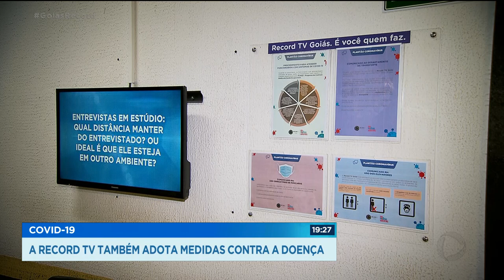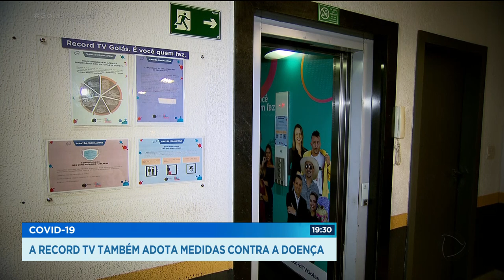COVID-19: A RECORD TV TAMBÉM ADOTA MEDIDAS CONTRA A DOENÇA.